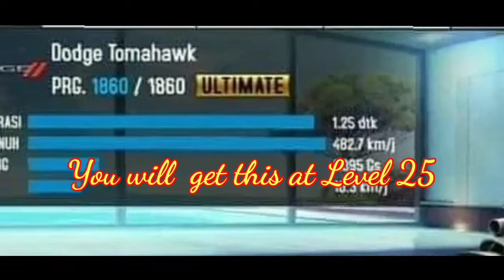Asphalt 8 Airborne Information about New Festival (Halloween festival) Must watch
Hello Friends In this video you can know about New Festival Halloween festival Before it starts and if you enjoyed this video then please subscribe our channel and press the bell icon to watch videos like this
Keep saporting

Try to get both vehicles Car and bike